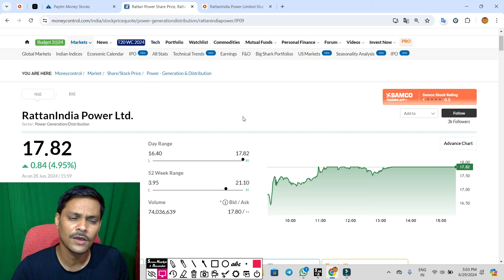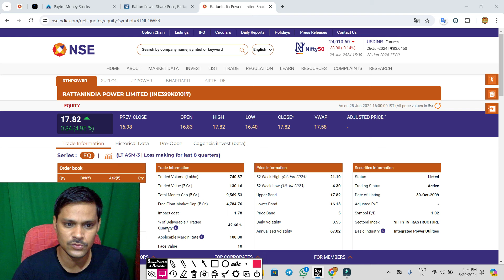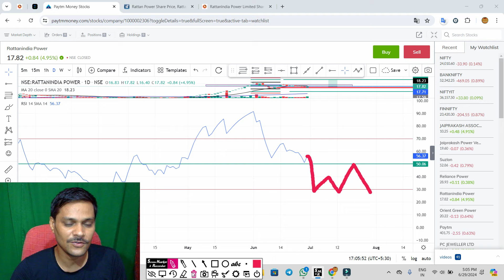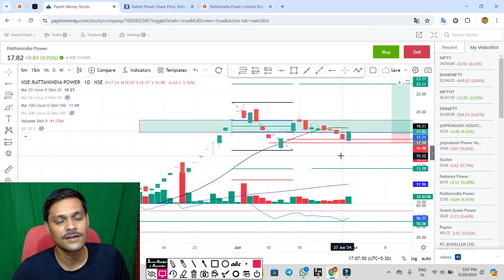rattan power 1 जुलाई 5 जुलाई ◾ rattanindia power latest news . rtn power share latest news